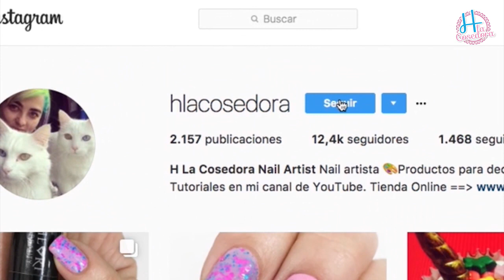DISEÑO AURORA BOREAL // invierno